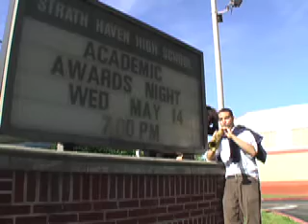Golden Flute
Smoooooth